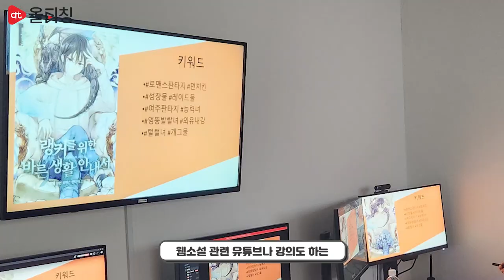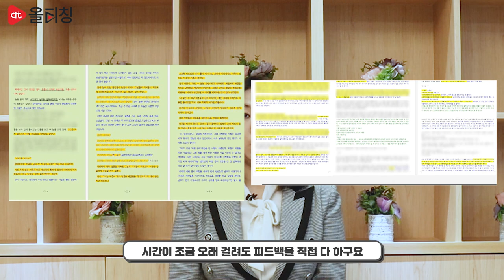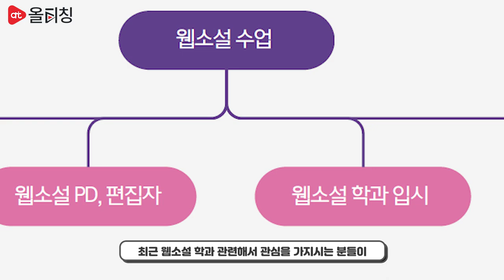[티:리보기] 웹소설을 꿈꾸는 당신 지금 바로 시작해보자! | 누구나 따라할 수 있는 기초 웹소설 쓰기 | 태린X올티칭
[누구나 따라할 수 있는 기초 웹소설 쓰기]바로가기💫

웹소설을 쓰고 싶다?!
웹소설 작가가 되고 싶은데 어떻게 해야 할지 모르겠다?!🤔

태린작가와 함께 차근차근 시작해봐
너도 웹소설 작가 할 수 있어!!